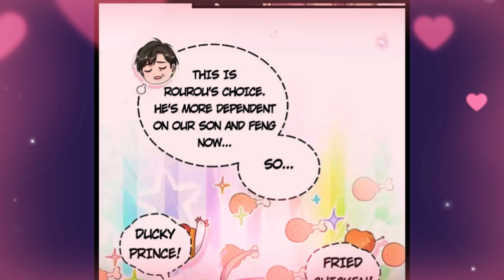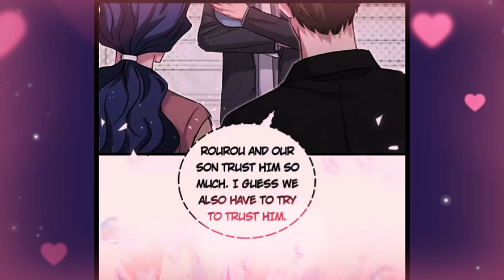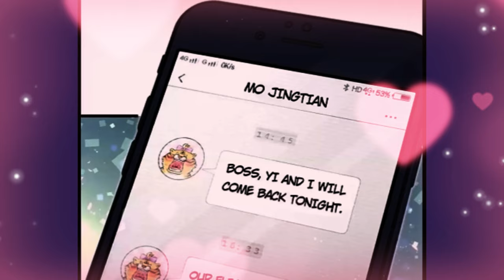someone wants to take away ceo child 💕BL💕in Hindi